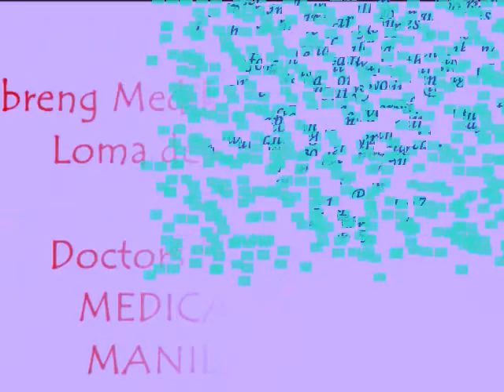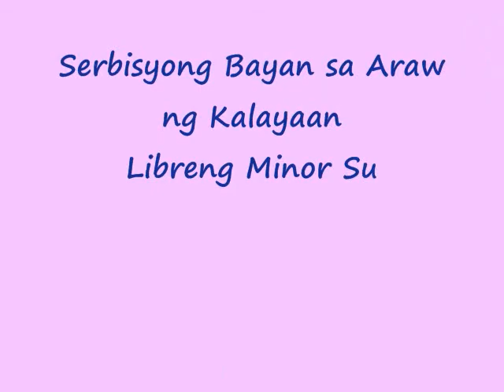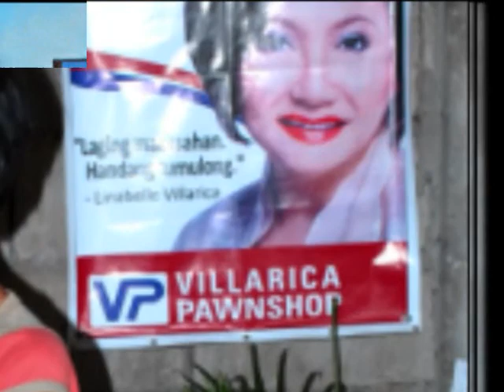Linabelle LV Villarica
"Kung ang bawat miyembro ng pamilya ay kinakalinga, binibigyan ng kaalaman, at pagkakataong maging kapaki-pakinabang, hindi lang uusad ang ika-apat na distrito ng Bulacan, kundi higit sa lahat, aangat ang antas ng buhay ng Pamilyang Bulakenyo."